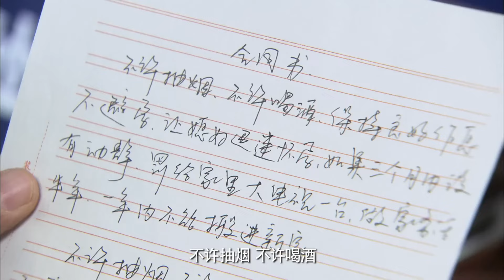【家庭情感剧】千金媳妇16 | 《玫瑰的故事》刘亦菲、《走走停停》胡歌 |儿子娶了千金大小姐，婆媳之间矛盾不断日常斗法，富豪家庭突发变故悄然改变了吵闹的一家人